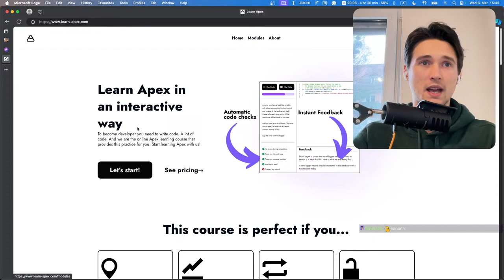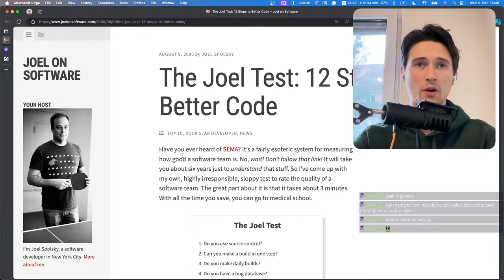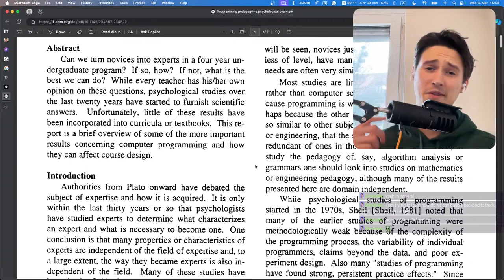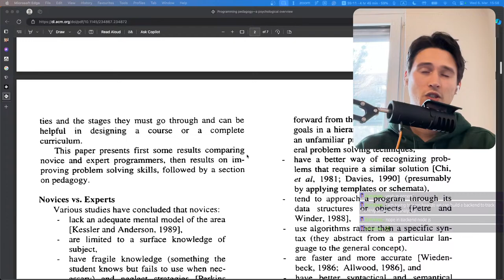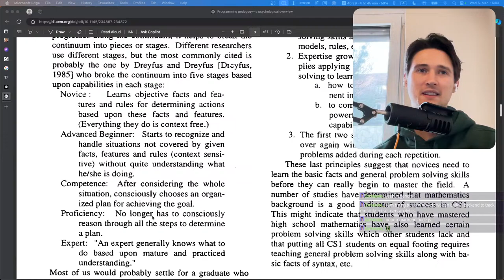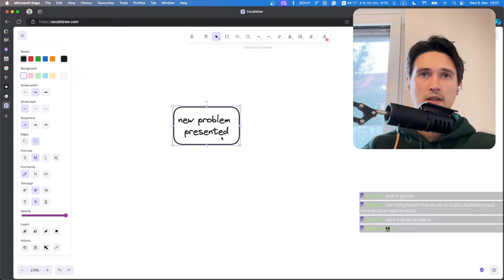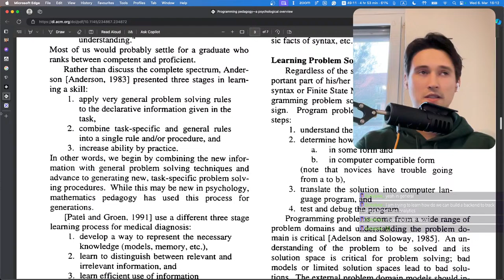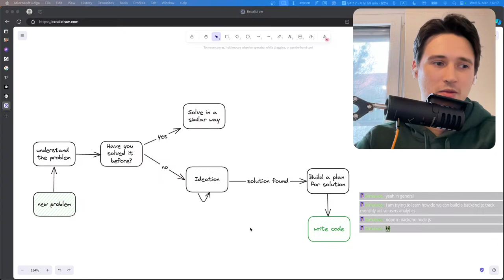Day 65 of building my business to $10k / month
Use this code for an early-access discount: 4VO3G2C

What am I building?

I am building an online school for learning Apex. There are many coding schools, but none in my field of Salesforce.

The catch is, that you'll be able to write code directly on the website and get feedback automatically.

My plan:
Ship a startup platform for learning Apex Development in 3 months

Why?
Because I want to learn the skill of shipping a product from nothing to the world and make it profitable.

My inspiration:
- Codegym
- Apexsandbox
- Campapex